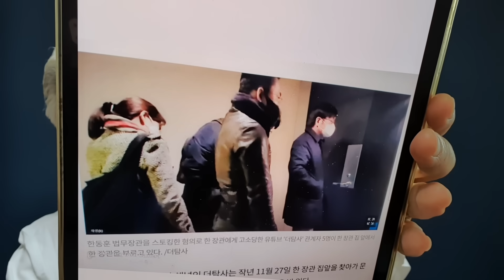한동훈 집앞 흉기 놔둔 40대 “더탐사 보고 주소확인, 사전답사도 했다” 경찰 진술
배후에 누군가가 있다고 보고 수사 확대